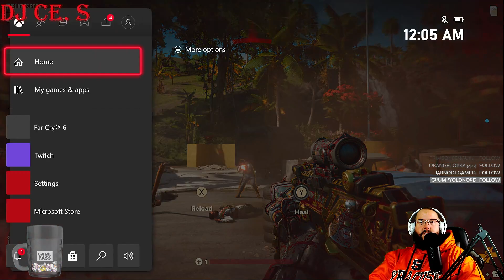"No One Is Safe" Far Cry 6 Prt 32 (X Box One X)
This was Streamed Live over on Twitch. If you'd like to catch me live, head over to Twitch.tv/Dj_Ce_S and drop a follow. I play a variety of games, including lots of horror. I Stream every Saturday afternoon and Sunday, Monday and Tuesday Evenings.

What's up everyone? In this video, I continue my journey into Far Cry 6, a beautiful game taking place in the fictional Yara, a Caribbean Island. You play as Dani Rojas, a former soldier who is just trying to escape to America but ends up joining a rebel group called Libertad. Yara is run by Anton Castillo, a ruthless and unforgiving Dictator who believes he is doing what's best for Yara.